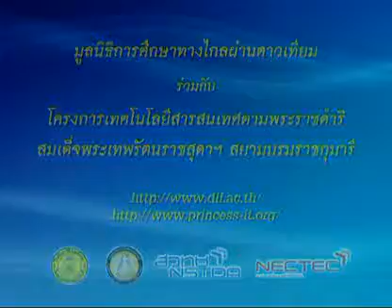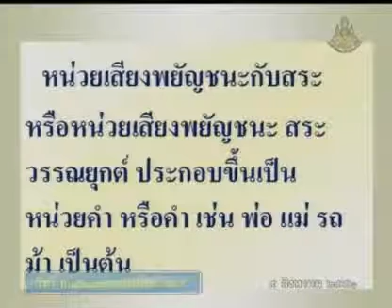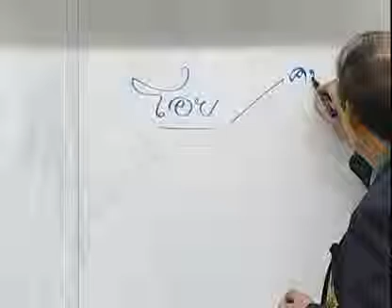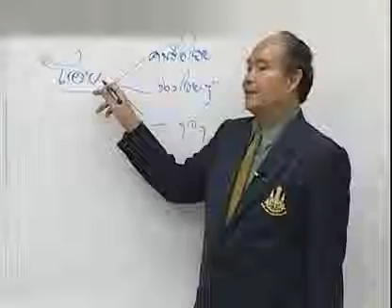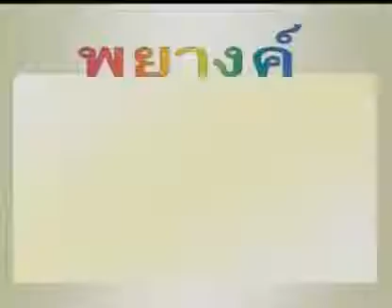067 51thM5 023Bh thaim 5 ภาษาไทยม 5